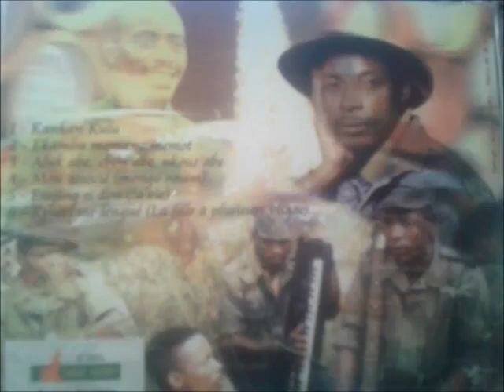Eddy Brice feat Fam Ndzengue" Enying si don"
Eddy Brice feat Fam Ndzengue Enying
nkul nnam distribution 2002
bikutsi